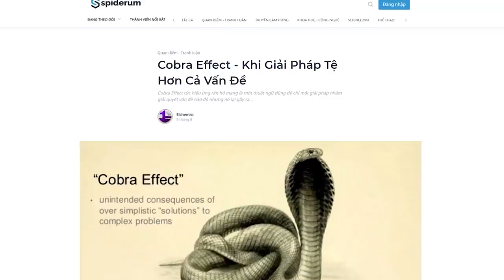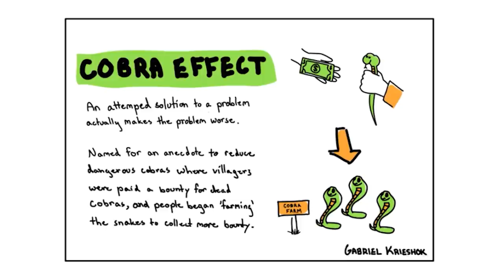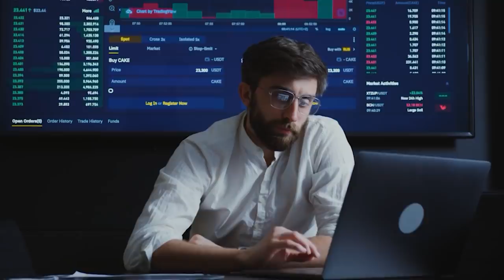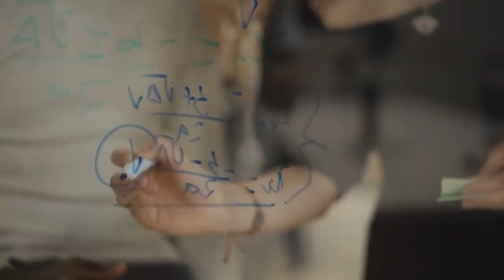Cobra Effect - Khi Giải Pháp Tệ Hơn Cả Vấn Đề | Elchemist | KHOA HỌC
Cobra Effect tức hiệu ứng rắn hổ mang là một thuật ngữ dùng để chỉ một giải pháp nhằm giải quyết vấn đề nào đó nhưng nó lại gây ra hậu quả nghiêm trọng hơn cả vấn đề đấy.

Theo dõi Kênh Podcast "Người Trong Muôn Nghề" tại đây:
Cùng tìm hiểu ngành "Nghệ thuật sáng tạo có gì" tại:
Ghé Nhà sách Spiderum trên SHOPEE ngay thôi các bạn ơi:
Kênh Spiderum Giải Trí đã có Podcast, nghe tại đây:
Bài viết: Cobra Effect - Khi Giải Pháp Tệ Hơn Cả Vấn Đề
Được viết bởi: Elchemist
Giọng đọc: Minh Thi
Editor: Tê

Những nội dung liên quan:
MẶT TRÁI CỦA TƯ DUY TÍCH CỰC

 • Những HỆ LUỴ KHÓ ...
Bạn có mắc LỖI TƯ DUY này không?

 • Bạn có mắc LỖI TƯ...
10 KỸ THUẬT GIAO TIẾP học từ FBI

 • 10 KỸ THUẬT GIAO ...